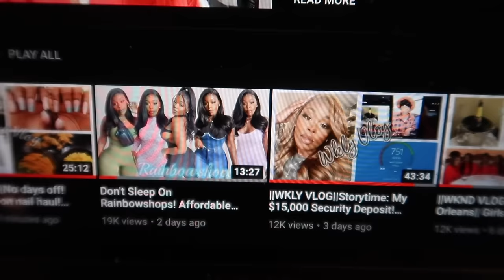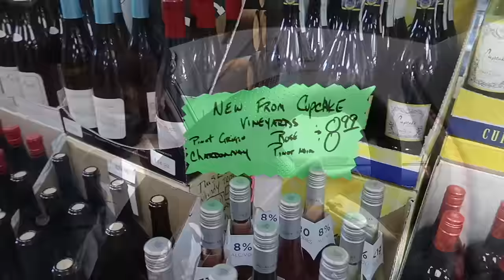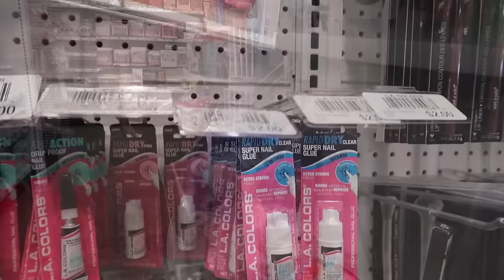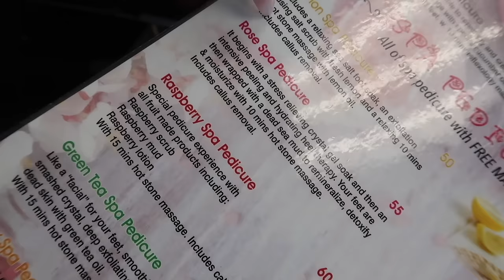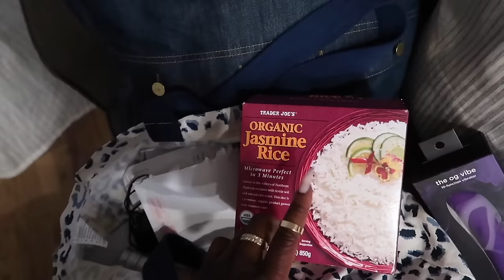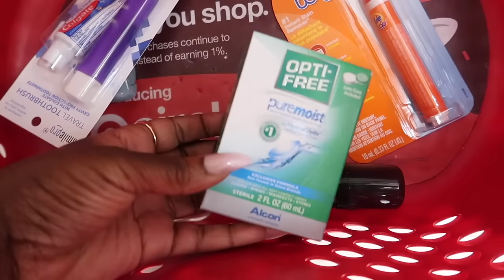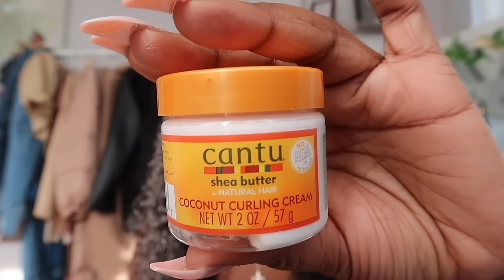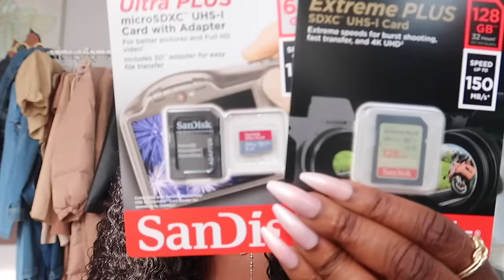||WKLY VLOG|| GRWM For PR! Another Bizarre/Funny Covid test! NEW TOY! 🍆 Last min Haul! Busy AF Week!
STOCK INFO!

Products:
Dr. Dennis Gross
100pc hair nets
3.5cm elastic bands (3pc)
3.0cm elastic bands (3pc)
Alba Botanica Acnedote Maximum Strength Invisible Treatment Gel, 0.5 oz.
💅🏿Hot pink Kiss press-on nails
💅🏿KISS Gel Fantasy Sculpted Nails XL Nails - Hoopla

**📸CAMERA/FILMING INFO📸
Sony Alpha series A6500 (body)
Sigma Lense
Canon Powershot G7 Mark II